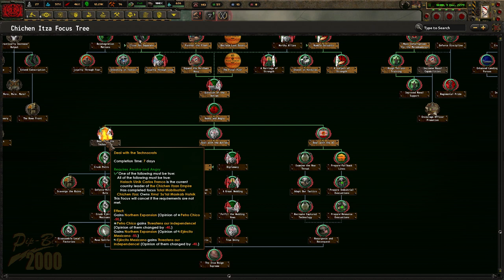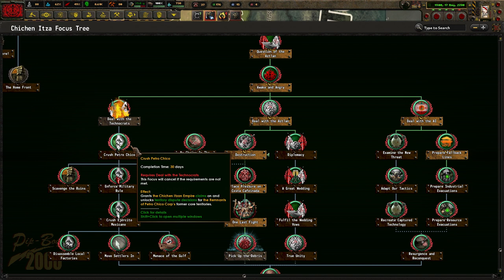[4] Hearts of Iron IV: OWB Majowie - Powstali i Wściekli